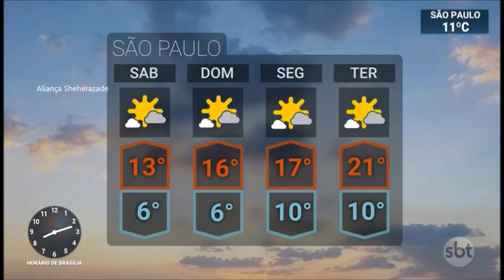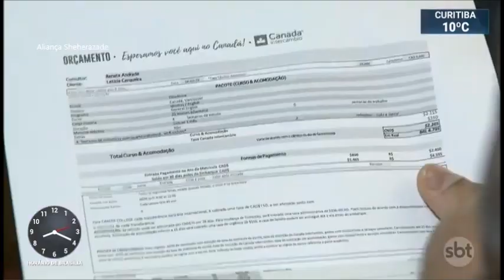SBT Brasil - 05 de Julho de 2019 - Melhores Momentos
Confira os melhores momentos do SBT Brasil desta sexta-feira, 05 de Julho de 2019, com Marcelo Torres e Rachel Sheherazade.